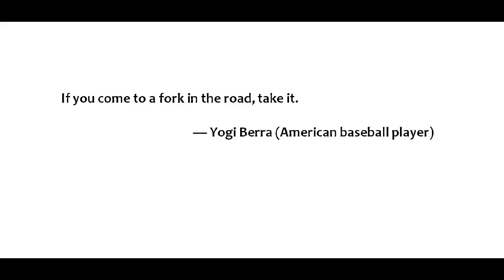Proverbs, IV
from The Quotable Traveler: Wise Words for Travelers, Explorers, and Wanderers (Running Press, London and Philadelphia, 1994)--image of Laurel and Hardy from doctormacro.com